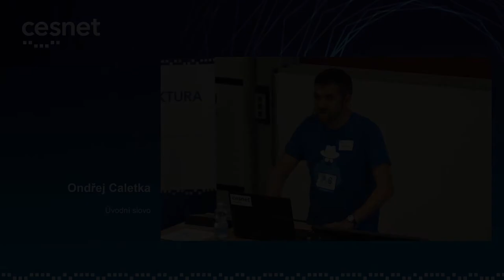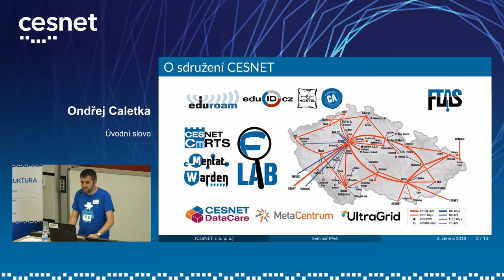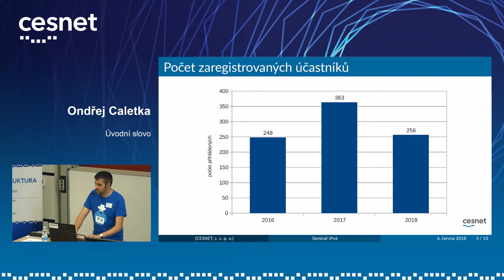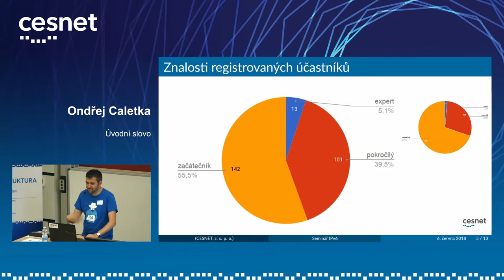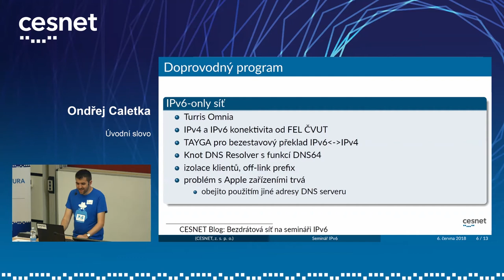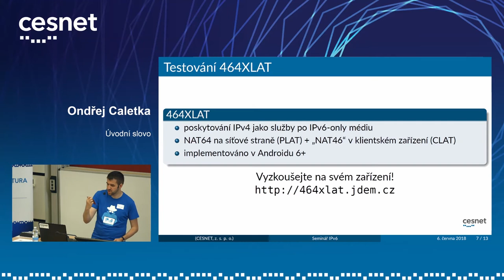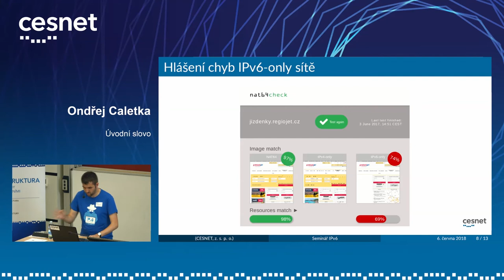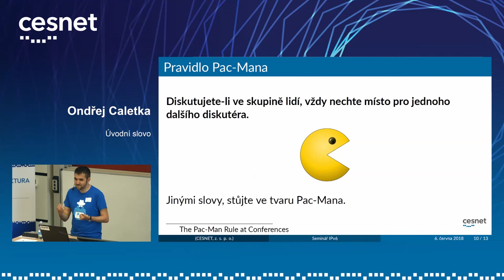Seminář IPv6 2018 | Ondřej Caletka - Úvodní slovo